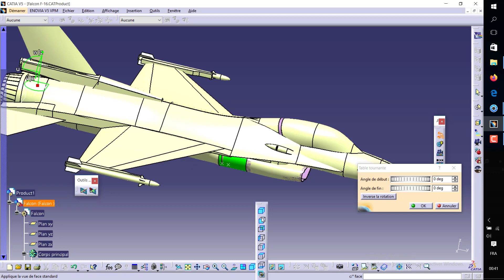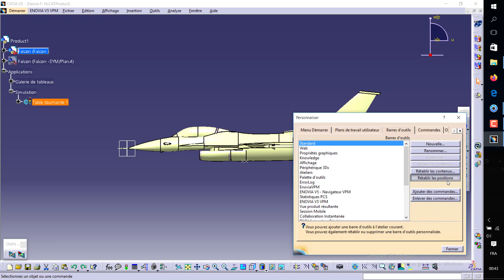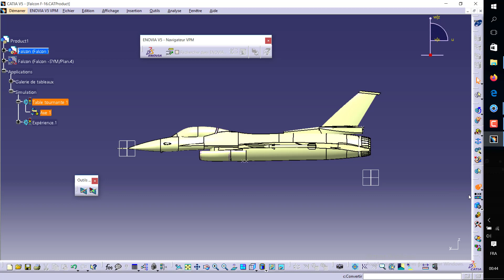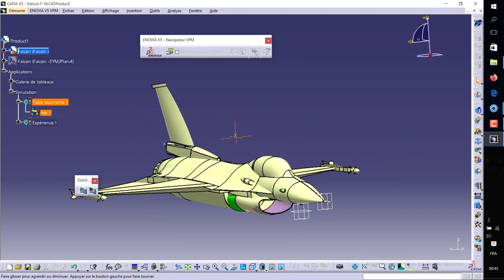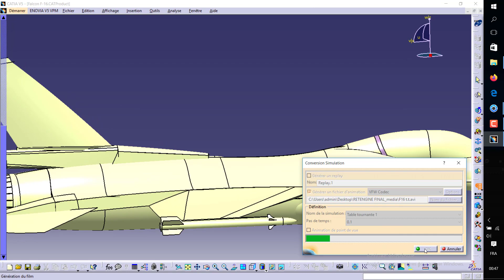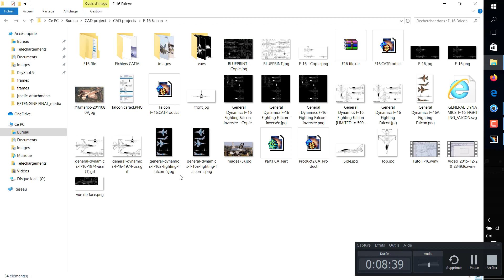CATIA TUTORIAL : Create a turning table- Créer une table tournante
3D Explainer Videos are a fantastic way of communicating the features and benefits of your product in the most powerful way.